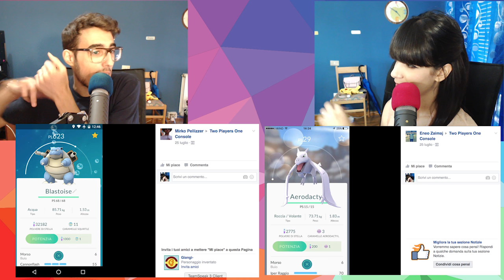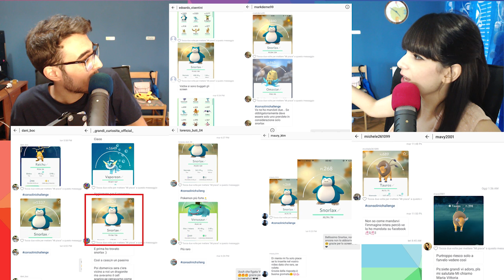VLOG - Minecraft Si Minecraft No? - Siamo Senza Internet!! - Vincitori Consolini Challenge